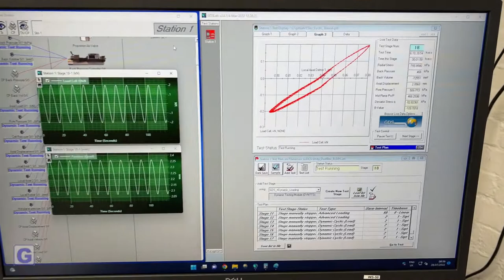Geolabs Limited - Cyclic Triaxial Testing - From Preparation to Testing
A brief look at cyclic triaxial testing, and the fine art of specimen preparation in Geolabs Limited Advanced Laboratory!